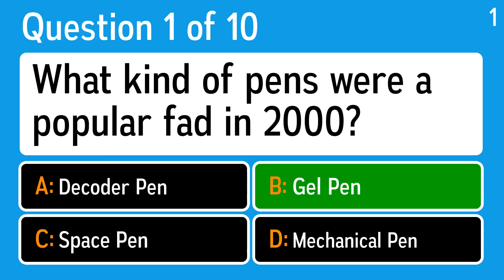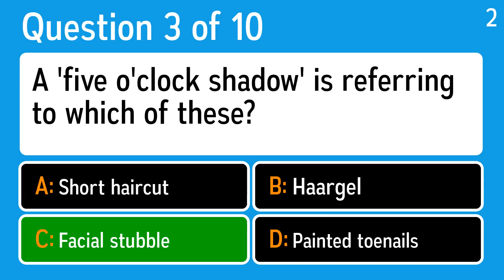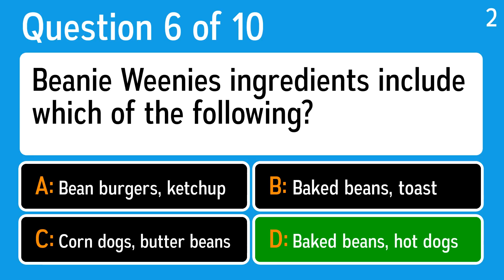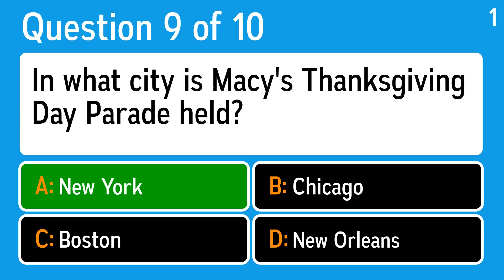Brain Test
No one has been able to score a perfect 10 in this annoyingly hard brain challenge.